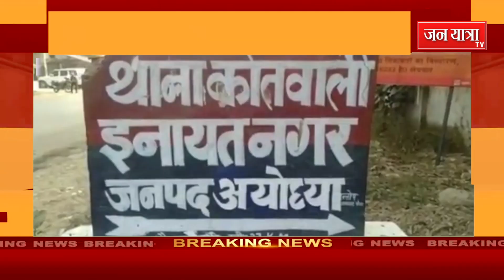शादी की खुशियां मातम में बदल गई। अयोध्या के एक गांव में हुई दर्दनाक घटना...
शादी की खुशियां मातम में बदल गई। अयोध्या के एक गांव में हुई दर्दनाक घटना में करंट की चपेट में आने से देवर-भाभी की मौत हो गई। महिला आलमारी से कपड़ा निकालने गई थी। उसे करंट लग गया। इस दौरान उसे बचाने आए देवर की भी मौत हो गई।janyatratv
Jan Yatra tv channel is the most trusted hindi news channel. Jan Yatra tv covers the latest news in politics, nation, bollywood, world, Entertainment, and sports categories and delivers reliable information across all social media platforms.
|| JAN YATRA TV || NEWS || AAJ KI TAZA KHABAR ||